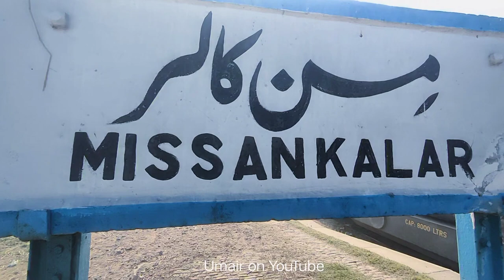Shalimar Express Train Crossing Badar Express | Age -30 Vs Geu-40 At Missan Kalar Railway station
Today  Shalimar express ❌ Badar express at Missan Kala Railway station . Shalimar express was lead by GEU-40 and AGE-30 was leading Badar express

The Shalimar Express was inaugurated in 1979 by the President Muhammad Zia-ul-Haq. The train at that time only consisted of 2 parlour coaches and had only two stops and covered the 1,214 kilometres (754 mi) distance from Karachi to Lahore in 16 hours.[2] Pakistan Railways suspended Shalimar Express on 27 July 2010 because it was running in loss. After 19 months of suspension Pakistan Railways restarted it with the collaboration of a private company Air Rail Services on 24 February 2012.[3] Shalimar Express currently consists of seven economy, two AC lower, one parlour car, one dining car, one power van and one luggage van coaches. The train now covers the 1,286 kilometres (799 mi) distance from Karachi to Lahore in 19 hours.

Shalimar Express was the first ever all air-conditioned train to run on the Pakistan Railway network. It consisted of 14 parlour coaches, two double capacity power vans and a dining car. The parlour coaches were manufactured in Pakistan carriage factory, through the acquisition of German rail technology. Each coach consisted of 52 reclining seats, with comfortable room space and two main televisions (that was installed in 1987). In short, the coach interiors was replicated to match that of an aeroplane. Shalimar Express got the first ever signature Pakistan Railway livery, that is used to date. It consisted of two dark green strips with a yellow middle livery, while the windows of the train were tinted black to avoid heat and sunlight to enter the coaches.